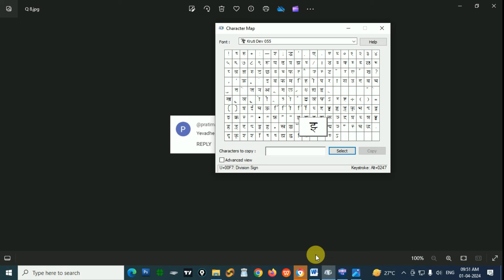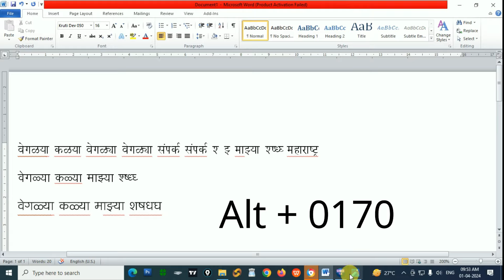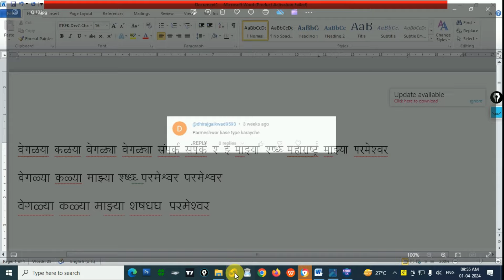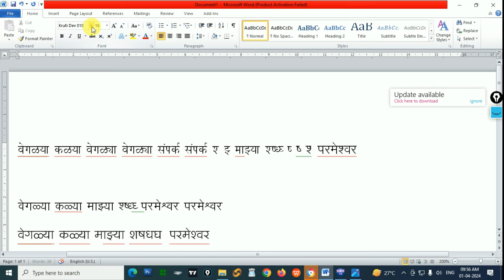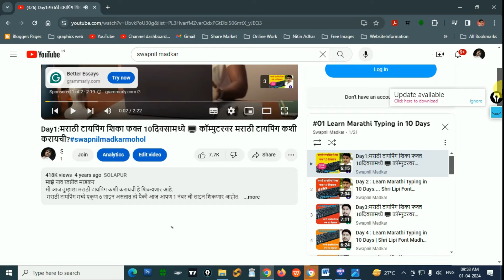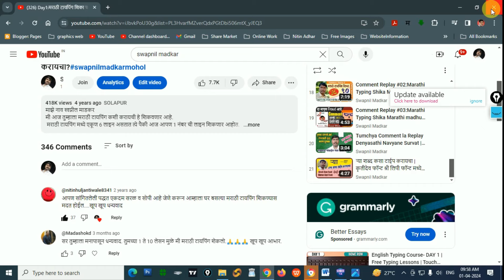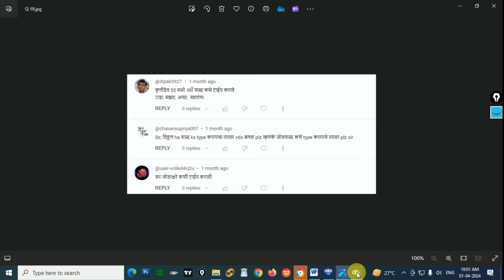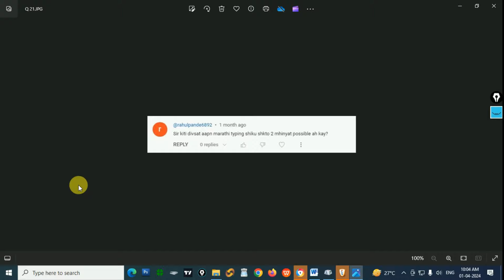02 COMMENT TUMCHI UTTARE MAZI | जोड शब्द कसे टायपिंग करायचे । मराठी टायपिंग शिका १० दिवसात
नमस्कार मित्रानो.
माझे नाव स्वप्नील माडकर
मी हा चॅनेल तुम्हाला कॉम्पुटर ऑनलाईन फॉर्म कसे भरायचे
नोकरी व इतर ऑनलाईन फॉर्म कसे भरायचे.
व इतर माहिती तुम्हाला या चॅनेल च्या माध्यमातून देणार आहे.

Tumhala Jar ankhi kahi Educaiton / Information / Job Recruitment / Motivational Lekh ya baddal kahi mahiti pahije aslyas mazya khali click karun tumhia mazy blogger war jau shakata.

माझ्या चॅनेल वर मी मराठी टायपिंग चा कोर्से विडिओ बनवले आहेत.

तुम्हाला शब्द कसे टायपिंग करायचे हे या विडिओ मध्ये सांगितले आहेत.
पण शब्द कोणते टायपिंग करायचे त्यासाठी हि लिंक आहे. यात तुंहाला शब्द दिलेले आहेत.